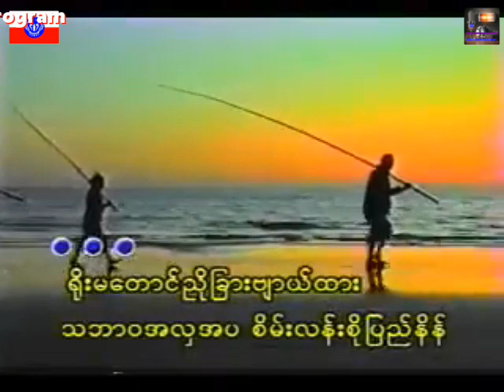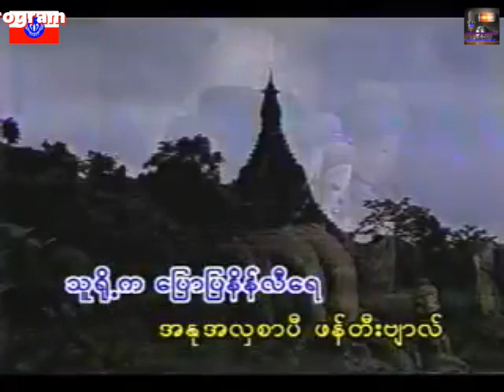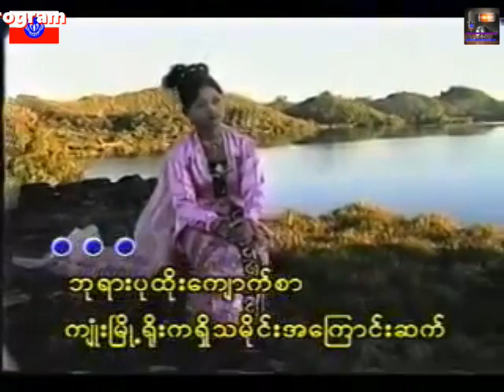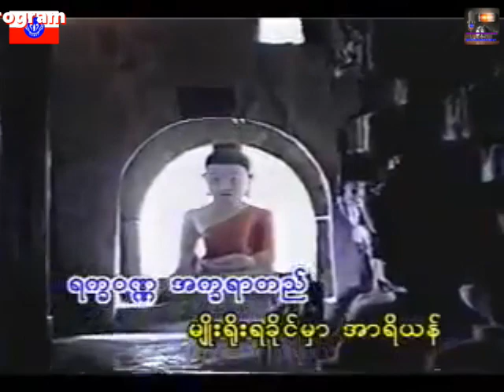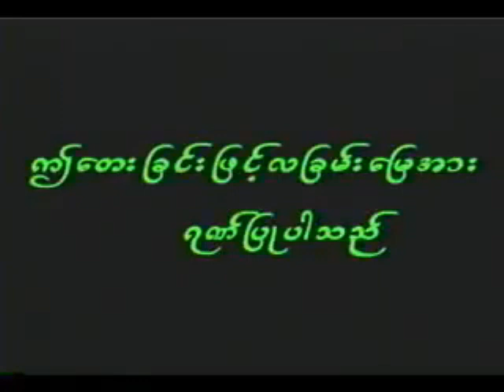ေတာင္းဆိုထားေရ ေတးျခင္းကို တင္ပီးလိုက္ပါေရ လျခမ္းျမီ ေတးဆို ခိုင္ေက်ာ္လင္း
Song : La Khan Mwae
Artist : Khine Kyaw Lin
Album :

အားလံုးကို ေက်းဇူးတင္ပါေရ။
Rakhine MRP